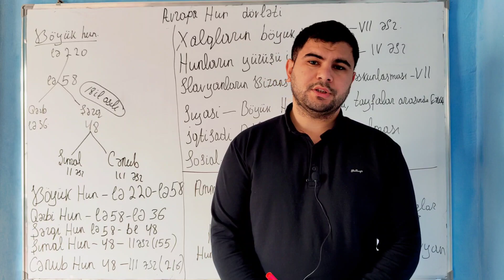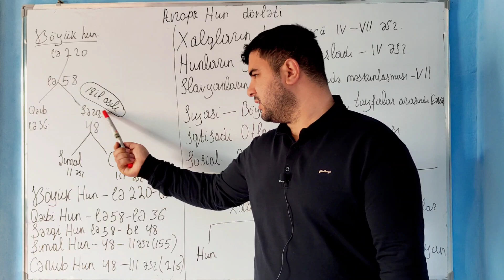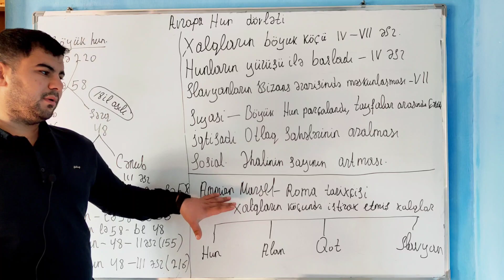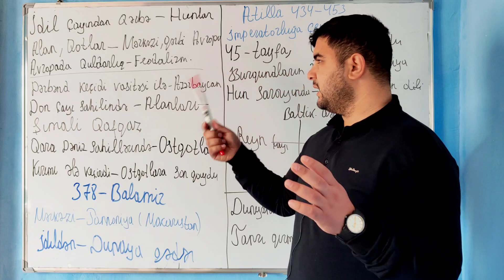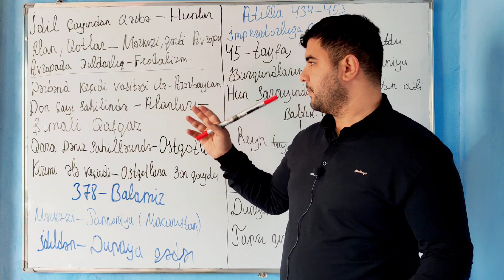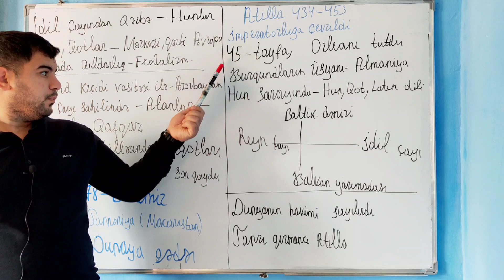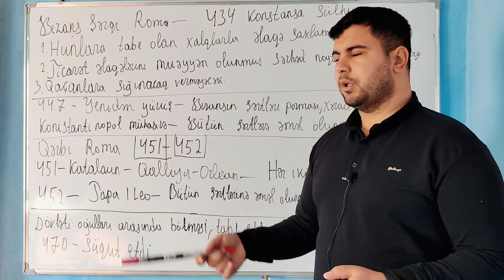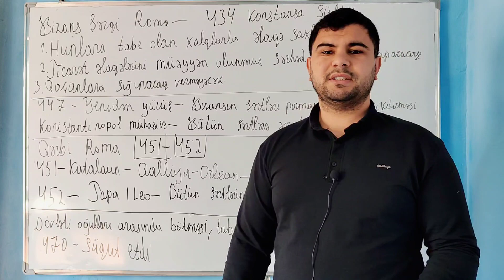Avropa Hun dövləti Köhnə dərslik, Tarix dərsləri, İlkin Səfərli,Atilla , Dim,Miq